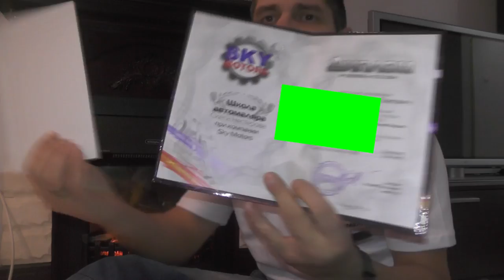Школа АВТОМАЛЯРА Рязань Условия обучения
В этом ролике расскажу чему вас научат школе и некотрые моменты о которыз постоянно спрашивают.